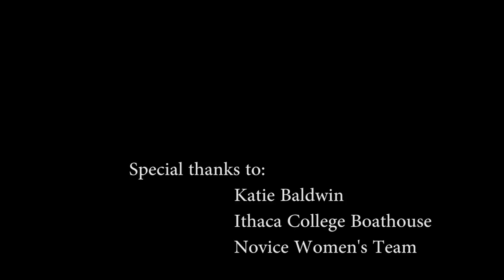Mental Toughness | A look at what it takes to row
An insight into collegiate rowing and why we do what we do.

Created for narrative project in Intro to Field Production class as a Television-Radio major at Ithaca College

A Walk into Space - Topher Mohr and Alex Elena